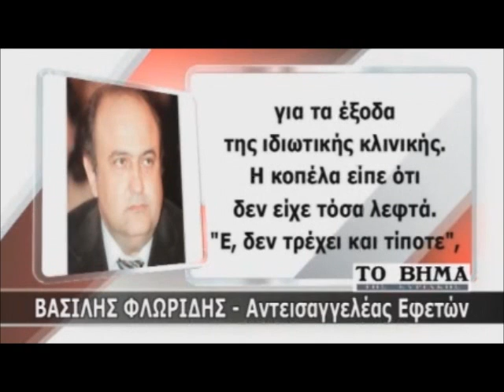Στο MEGA για περιστατικό υγείας.17-12-2011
Σημεία συνέντευξης Δημάρχου Αμαρουσίου και Προέδρου Ι.Σ.Α. κ.Γ.Πατούλη στο δελτίο ειδήσεων του καναλιού MEGA  για τους γιατρούς  και περιστατικό υγείας ασθενούς με ιατρό .17-12-2011